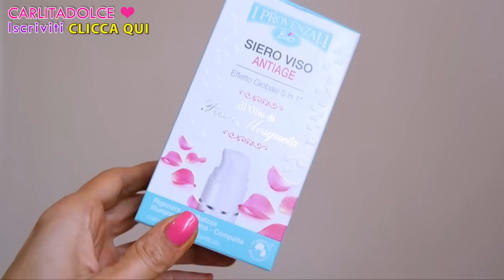AMORE A PRIMA VISTA!!! PRODOTTI DA SUPERMERCATO #24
Ciao ragazze!!
Finalmente Nuovo Video sui Prodotti da Supermercato!!! Sono felicissima, mi avete tanto richiesto di parlarvi di questi prodotti e finalmente dopo averli provati per tantissimo tempo posso dirvi cosa ne penso. Sono tutti prodotti economici con buon inci e cosmetici biologici reperibili in tutti i supermercati, alcuni sono completamente ecobio, ebbene si, prodotti bio e naturali anche al supermercato :-) Troppo bello!!! ^_^ Fatemi sapere voi se li avete provati e come vi siete trovate ;-)

❤ NOVITA' LIDL Che fine ha fatto il DETERGENTE Cien LOWCOST con Buon INCI? PRODOTTI DA SUPERMERCATO#23

Carlita ♡